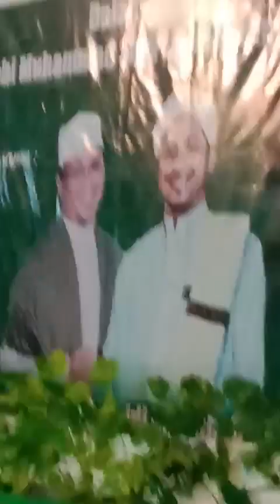Pengajian Akbar di Masjid Al Ikhlas, Gotakan, Panjatan (Video 2)